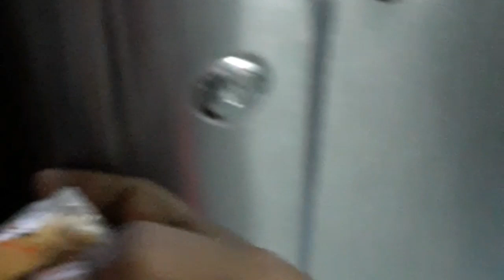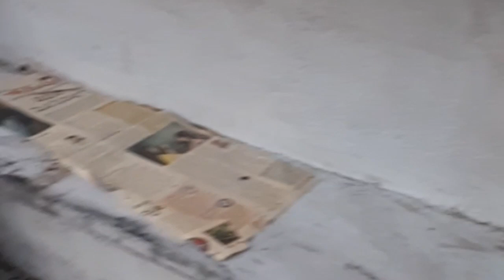పీకి పందిరి వెశాము 😂🤣ఇలా అవుతుంది అనుకొలా😭😭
Dear friends
In this video I am going to say about my daily activity in corona holidays..